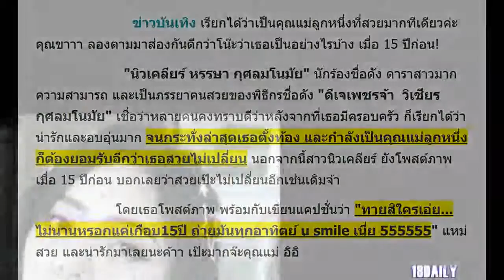นิวเคลียร์ อวดภาพวัยใส 15 ปีที่ผ่านมา! ก่อนเป็นคุณแม่ลูกหนึ่ง เวลาผ่านไป - แต่เธอไม่เคยเปลี่ยน!